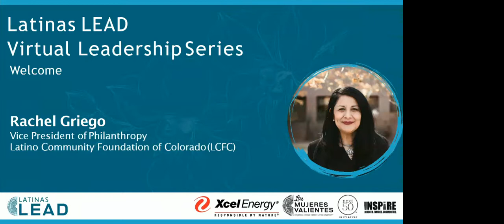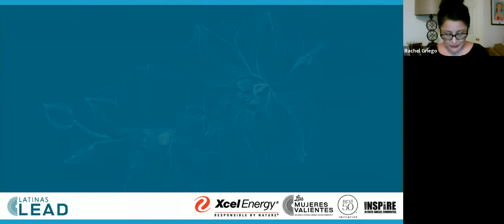Latinas LEAD Virtual Leadership Series - Latina Rebels Founder Prisca Dorcas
This video captures the full webinar from the Latinas LEAD Virtual Leadership Series event on Wednesday, July 22, 2020 with Prisca Dorcas Mojica Rodriguez. Storyteller, Feminist and founder of Latina Rebels, Prisca and moderator Leticia de la Vara explored stories on Latina leadership, identity, self-awareness, and empowerment.

Latinas Lead, a program of the Latino Community Foundation of Colorado (LCFC) exists to strengthen the leadership development of Latinas so they can drive social change. Community driven and powered by small personal donations, the Latinas LEAD giving circle distributes $10,000 year to small organizations that are dedicated to growing the professional and personal leadership of Latinas.

Since 2017, we have convened Colorado Latinas for the Latinas LEAD Power Summit. Though we were unable to host the event in person in 2020, in May, we launched the Latinas LEAD Virtual Leadership Series which brings together an intergenerational community of Colorado Latinas to listen, learn and embrace the transfer of knowledge and wisdom so that all generations of Latinas can thrive. This series was created in partnership with Las Mujeres Valientes, a Fellowship for women of wisdom (50+) that focuses on aging, identity, leadership, career, family, education, and arts, culture and traditions.

This series is supported by NextFifty Initiative, Alpine Bank, and Xcel Energy and our partner INSPiRE.